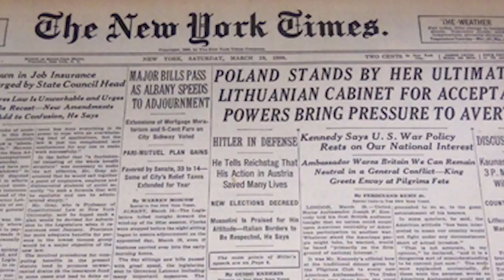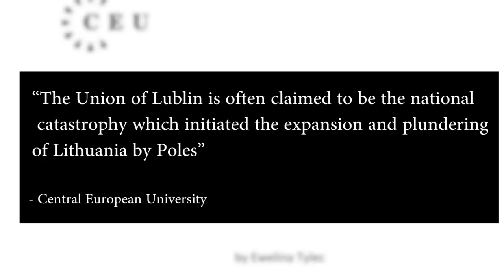Why do Lithuanian hate Poles?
In 2012, the Central European University published a report detailing that the Polish minority in Lithuania were faced with institutionalized racism in language, culture, and education. So we want to know what exactly is causing the tension between these two ethnic people in this Baltic country.

Source:

Ewelina Tylec, The issue of legal discrimination. Polish minority in Lithuania, Central European University (2012)

Photo Credit